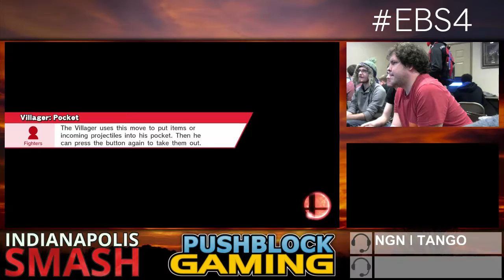Early Bird Special 4 (WiiU) - Amida + LumpyGravy VS Machine + Naggy - First Round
EBS4 @ VFW Post #10003, 11/28/2015
Veterans Of Foreign Wars Post #10003, 12863 Old Meridian Road, Carmel, IN